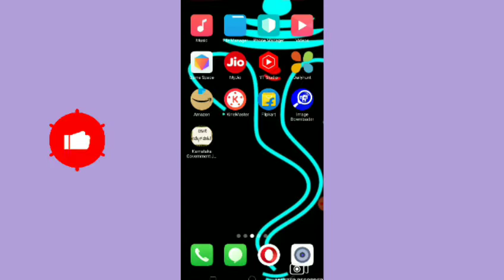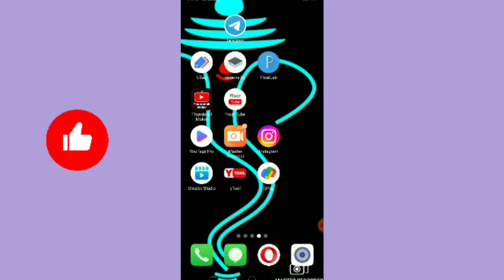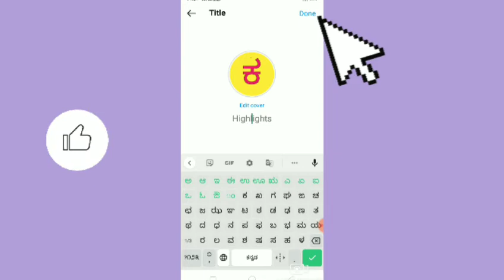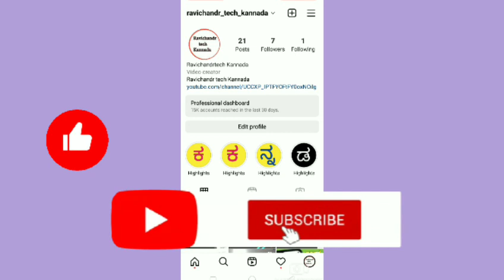instagram new status photo style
like madi ✓